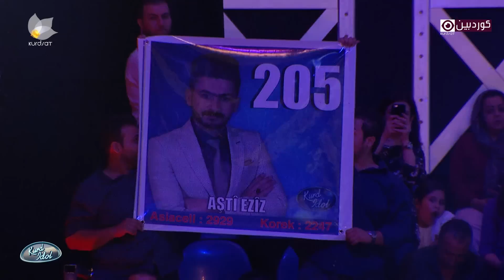Kurd Idol - Aştî Ezîz & Xezel Mistefa - Xewe Xeyalle/ئاشتی عەزیز & غەزەل مستەفا - خەوە خەیاڵە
Me bişopînin
فۆڵۆومان بکەن